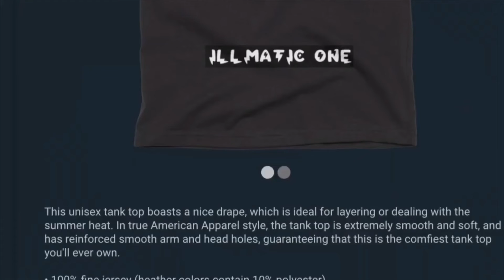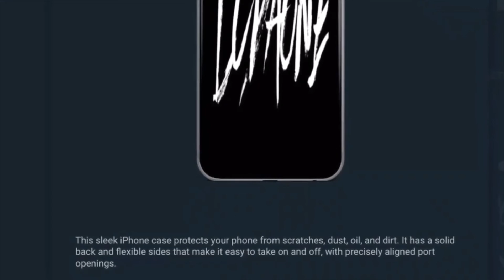KELLY OUBRE GOT EJECTED FOR HIS GRAYSON ALLEN IMPRESSION 1-23-2022 REACTION